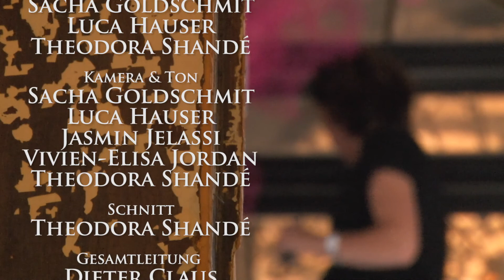Es war einmal ... Part 10 ... Unkel goes to Venice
"Es war einmal ... Unkel goes to Venice ..."

ECC European Cultural Center
Palazzo Mora, Strada Nova, 3659, 30121 Venezia Italien

Mein größter Dank gilt allen, die mich und meine Arbeit in den vergangenen  Jahren immer treu unterstützt haben. So konnte das Projekt „Unkel goes to Venice“ auf der 58. Biennale di Venezia überhaupt erst möglich werden.

Mein ganz besonderer Dank geht an Fritz Bagel und LEADER RLP.

Martine Seibert-Raken

Mit

Fritz Bagel
Nikolaus Düren
Konrad Klein
Frank Schablewski
Karoline Schneider
Alexander Seibert

Musik
Premium Beat
Leaping Away

Titeldesign
Vivien-Elisa Jordan

Flugaufnahmen
Sacha Goldschmit
Luca Hauser
Theodora Shandé

Kamera & Ton
Sacha Goldschmit
Luca Hauser
Jasmin Jelassi
Vivien-Elisa Jordan
Theodora Shandé

Schnitt
Theodora Shandé

Gesamtleitung
Dieter Claus

Martine Seibert-Raken

Studierenden der Hochschule Fresenius Köln
Studiengang MKM

Herzlichen Dank füt die Unterstützung:

Fritz Bagel

Schlosserei Honnef

KBN – Beschichtungs-Techniken GmbH

EWALS Cargo Care

Stadt Unkel

Thomas Raken

Dr. Oliver Faber

Trasporti Bosato Venezia

Sofia Nissardi

Camilla Violo

Commune di Venezia

European Cultural Center

Land Rheinland Pfalz

Europäische Union – LEADER
Europäischer Wirtschaftsfond für die Entwicklung des Ländlichen Raums